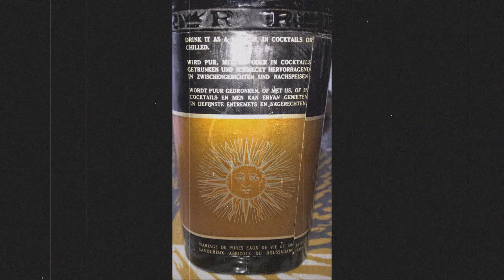Apricot Brandy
Un truc oublié depuis 40 ans dans un recoin de la cave et disparu aujourd'hui..
Une tuerie..!